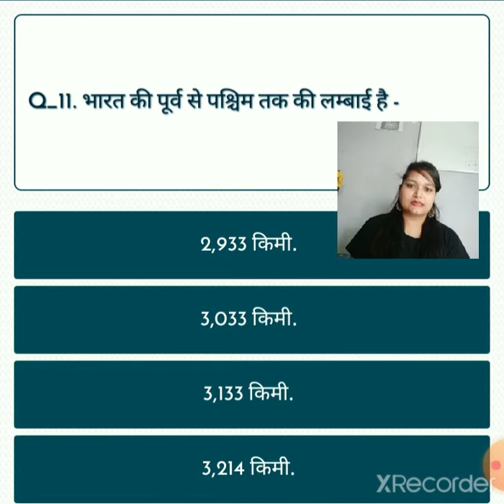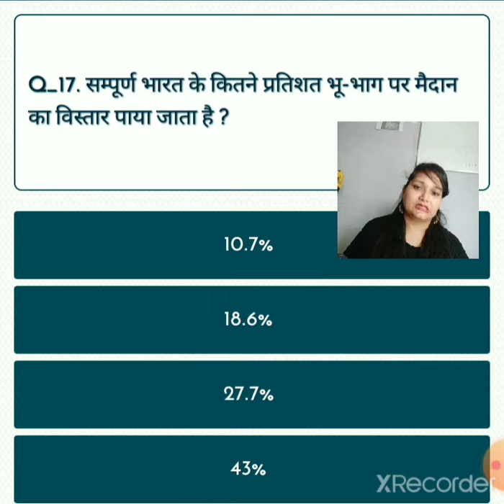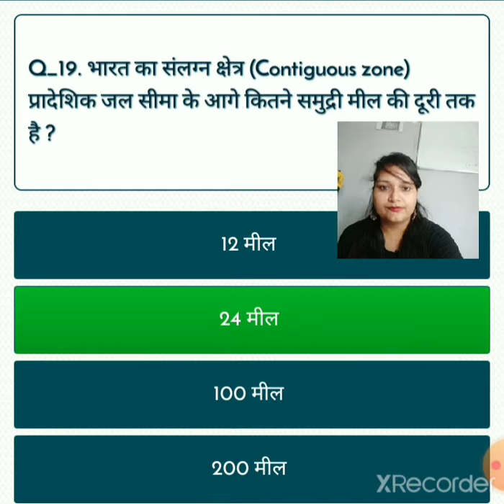Important Mcqs from Indian Geography/भारत का भूगोल